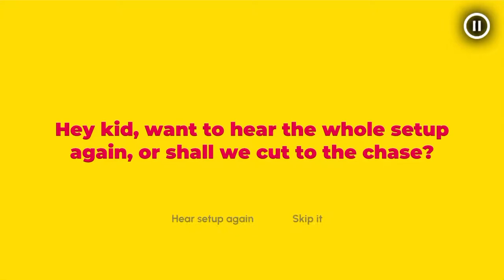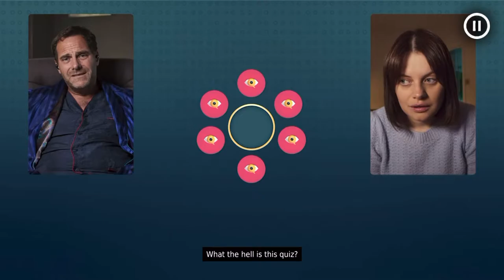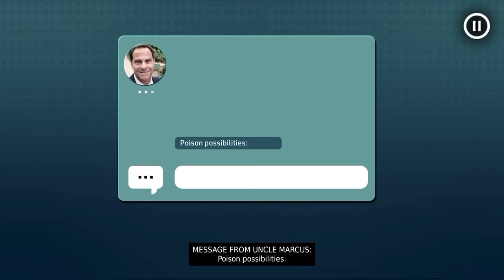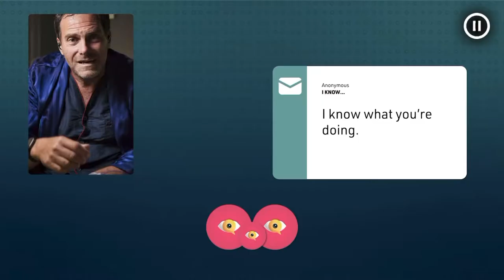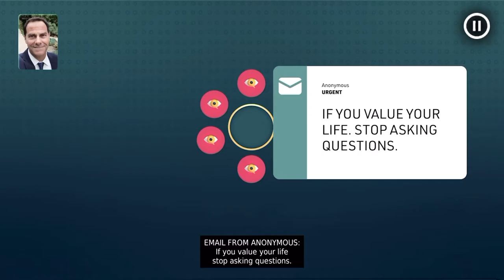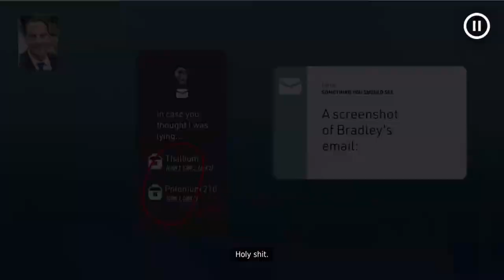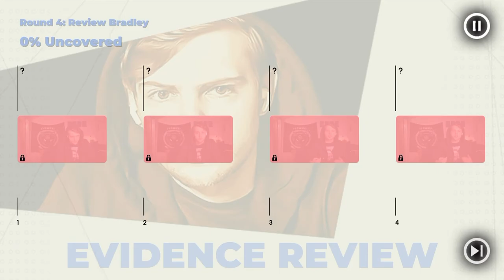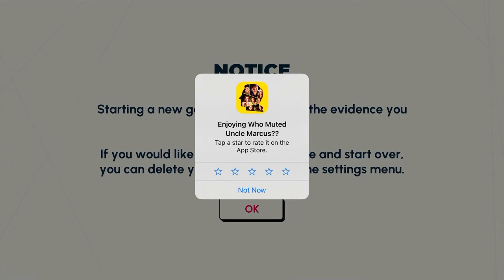Who Pressed Mute on Uncle Marcus?: 3rd Playthrough & iOS Gameplay Walkthrough (by Wales Interactive)